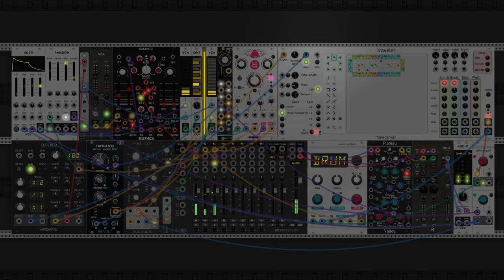Nameless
Naming stuffs you came up with is like trying to name the Skyrim character that you spent countless of hours making, and then spending yet another hour or so, just to come up with a name for it.